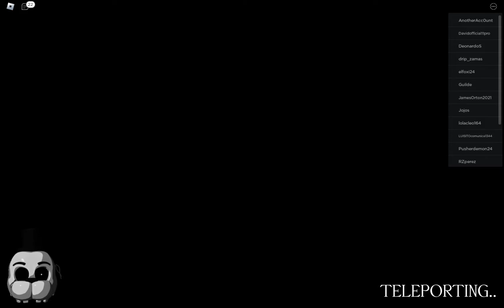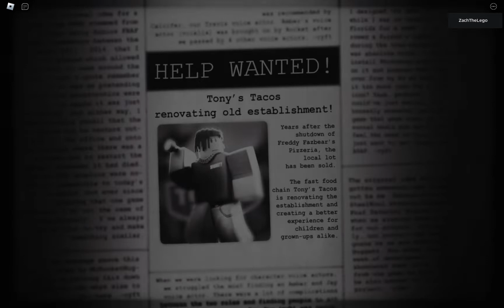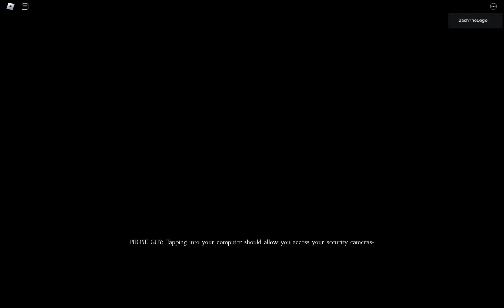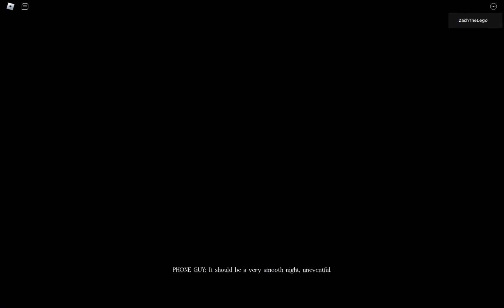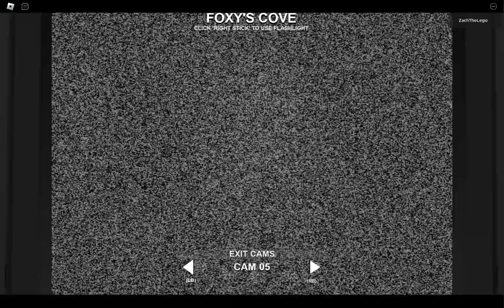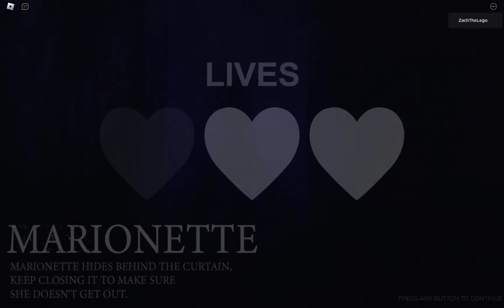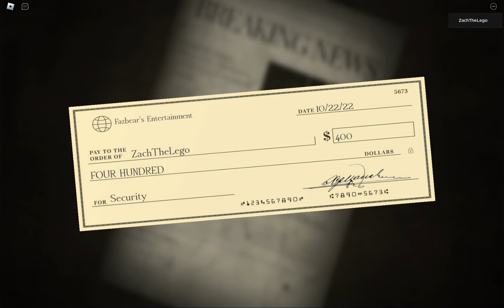Roblox : Forgotten Memories : Night 1